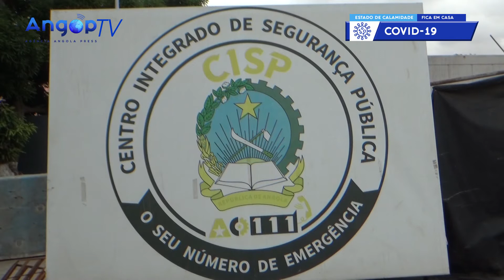CISP MONITORA MAIS DE 300 VEÍCULOS ROUBADOS NUM ANO